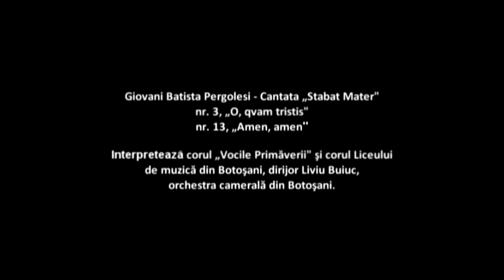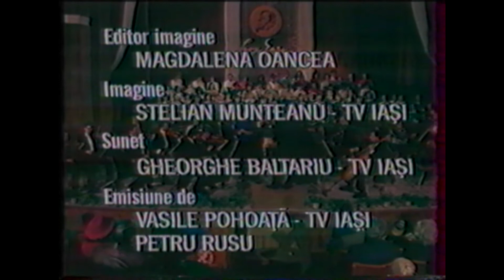Vocile Primăverii – Ateneul din Botoșani, decembrie 1994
„Vocile Primăverii” – o distinsă și distinctă entitate artistică ce și-a făcut, de fiecare dată, apariția în aura unor prestigioase săli de concert, fie Sla cu Orgă sau Palatul Național, scena Filarmonicii din Chișinău sau a Filarmonicii din Botoșani, Sala cu Coloane din Moscova ori Sala Radio și Sala Palatului din București, ori scene în aer liber din Riga, alături de mii de coriști din Țările Baltice. Avândul, timp de 40 de ani, la timona „Vocilor Primăverii” pe același Ștefan Andronic, susținuți de dirijorii adjuncți: E. Baidaus, M. Țurcanu, N. Sprinceană și O. Tcacenco. Precum și maeștri de concert: M. Fomina, L. Filler, R. Brodschi, O. Nazaria, E. Giulai și L. Târșu-Bejenaru.
Ateneul din Botoșani
1. G.B. Pergolesi – „Stabat Mater” nr. 3 si nr. 13.